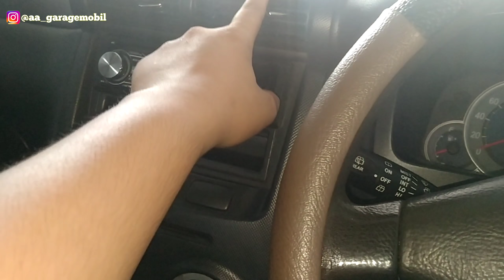DIJUAL || TOYOTA AVANZA MANUAL 2005 - Mobil Keluarga Budget Minim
Toyota Avanza manual 2005
*Pajak panjang
*Surat2 lengkap
*Manual book, servis record
*Toolkit, ban serep kunci serep
*Orisinil luar dalam
*TDK ada ragat
*Ban tebal semua
*Mesin responsif
*Banyuwangi
Harga 75jt nego
Bisa kredit

Tunggu Vidio dr kami selanjutnya